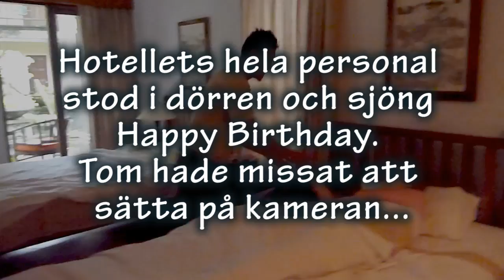Födelsedag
Moanas 14-årsdag